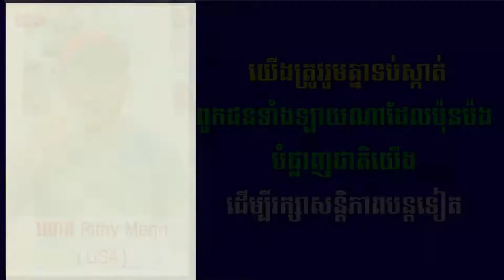លោក Rithy Menn៖ យើងត្រូវរួមគ្នាទប់ស្កាត់ពួកជនទាំងឡាយណាដែលប៉ុនប៉ងបំផ្លាញជាតិយើង